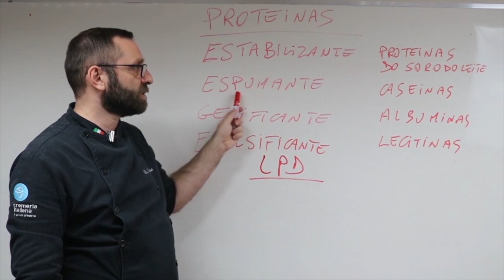Proteínas do soro do leite: conheça sua composição e importância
As proteínas tem funções fundamentais nos nossos sorvetes. Já falamos aqui sobre as proteínas gelificantes, emulsificantes e estabilizante.

Conheça agora as proteínas do soro do leite e qual a sua importância para fazer seu sorvete perfeito!

Veja também:
E-book - As 13 Famílias do Sorvete